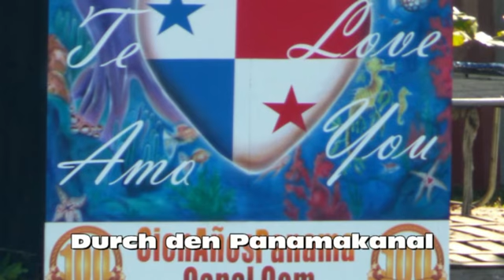Panamakanal: Einfahrt in die Miraflores-Schleuse mit MS Albatros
MS Albatros Panamakanal-Durchfahrt am 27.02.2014